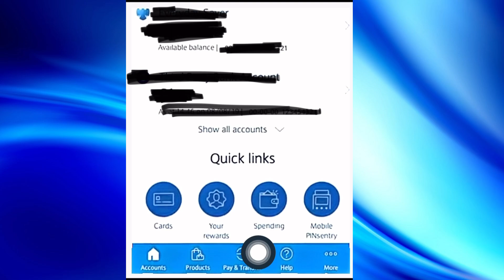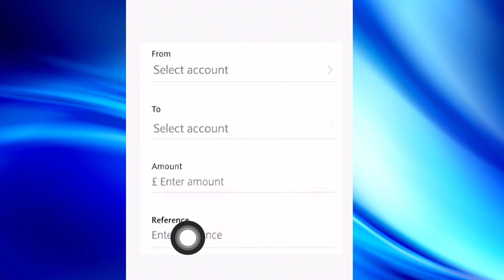✅Como ENVIAR Dinero De Barclays al Extranjero (Guía Paso a Paso)🔴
En este video, te mostraremos cómo enviar dinero de Barclays al extranjero paso a paso. ¡Sigue estos sencillos pasos y envía dinero de forma segura y rápida!